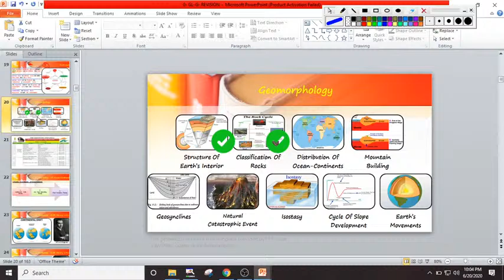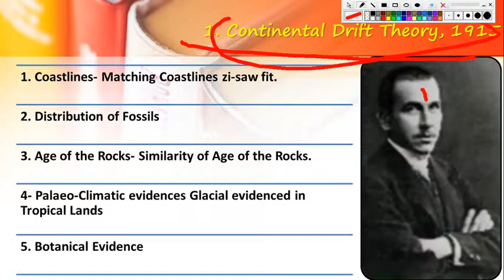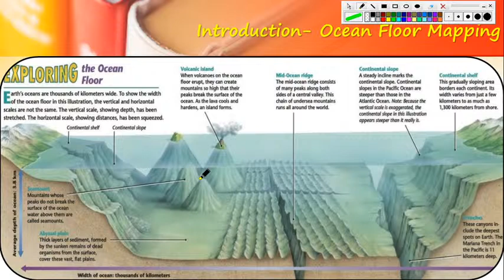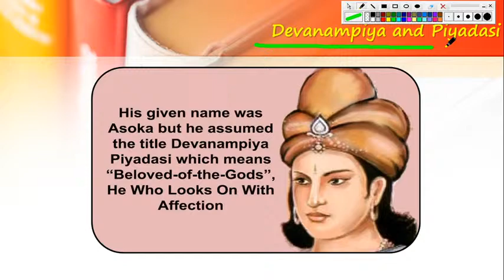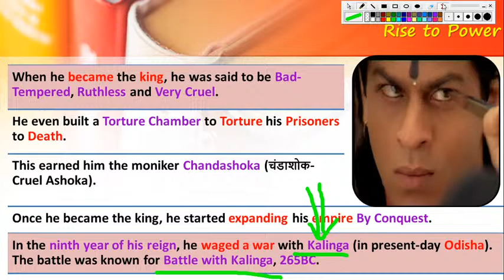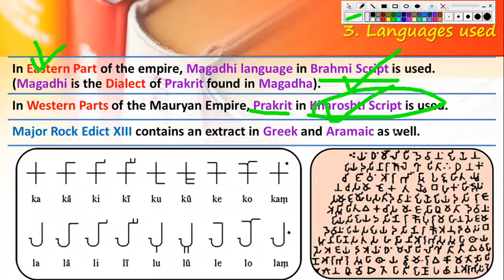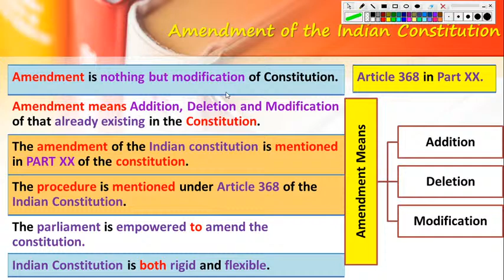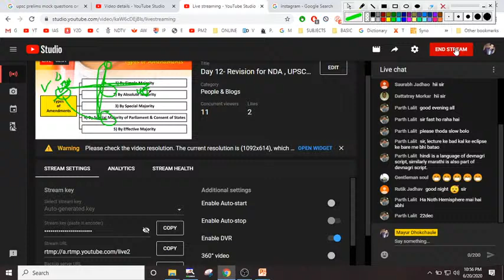Day 12- Revision for NDA , UPSC Prelim Exam 2020- Polity, History and Geography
Note:-
This video is intended to be used by the public for viewing and retrieving of information only. Unauthorized attempts to upload or change information on this service are strictly prohibited and may be punishable under the Computer Fraud and Abuse Act of 1986.
The content is protected by copyright and other restrictions